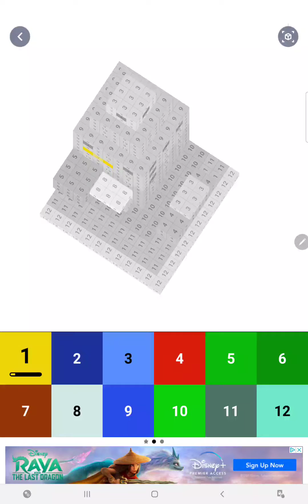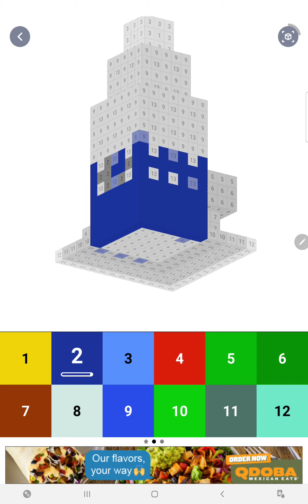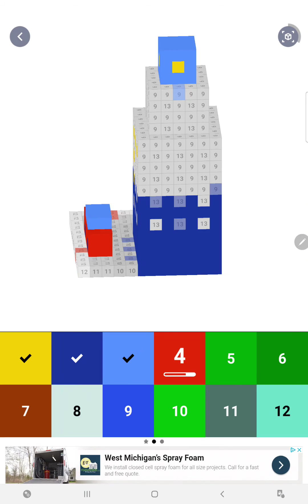pixel art is the best